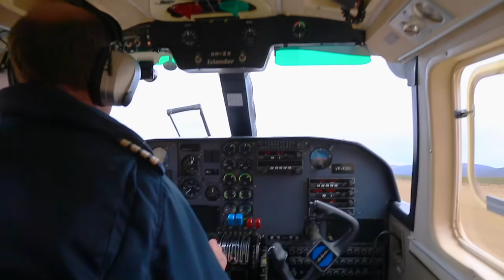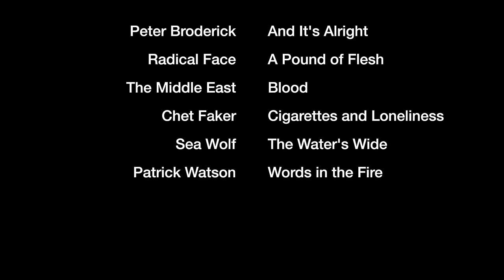Video Blog - South Georgia and the Falkland Islands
A video blog about my 3 week trip to South Georgia and the Falkland Islands.

Glenn Bartley is a professional nature photographer who focuses on photographing birds in their natural habitat. He resides in Victoria, British Columbia on Canada’s West Coast.

To sign up for Glenn’s FREE monthly newsletter with updates, images and photo tips

Glenn also leads instructional photo workshops to exciting destinations around the world including:

- Peru
- Vancouver Island, Canada
- Ecuador
- Costa Rica
- Churchill, Canada

Glenn uses Canon Equipment including:

- Canon 7D Digital Camera Body
- Canon 600mm f/4
- Canon 400mm f/5.6
- Canon 300mm f/4
- Canon 580EX Flash